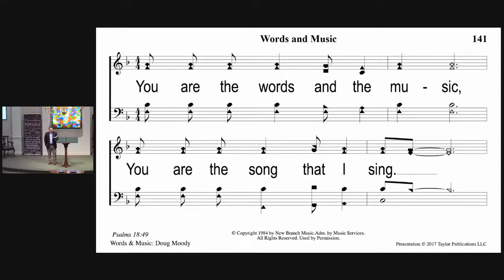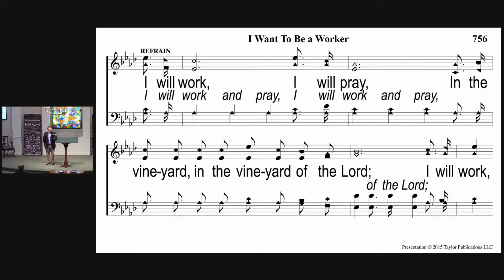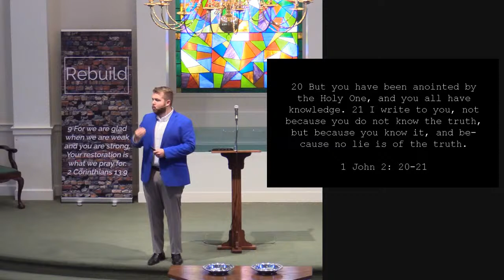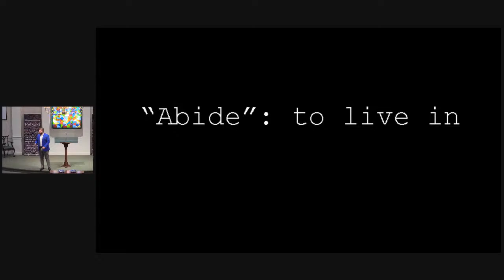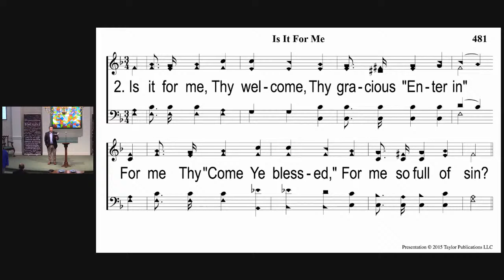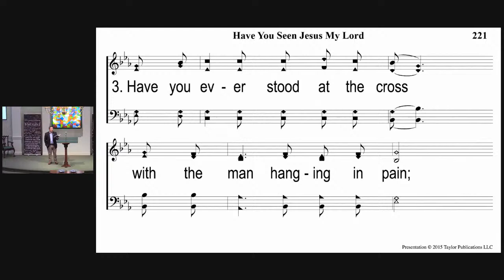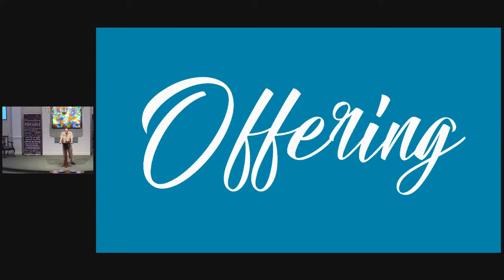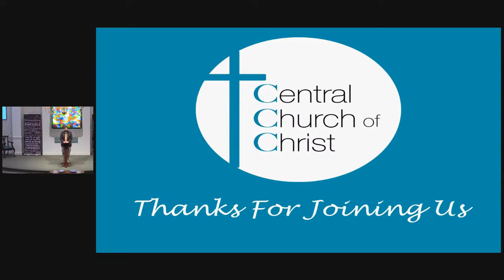The Heart Of The Matter A Study Of 1 John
The Heart Of The Matter A Study Of 1 John k